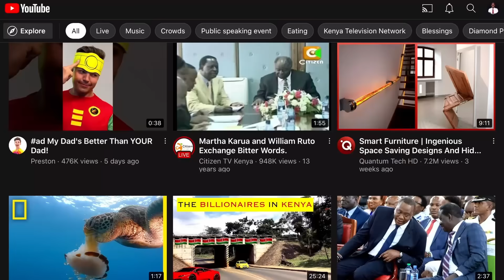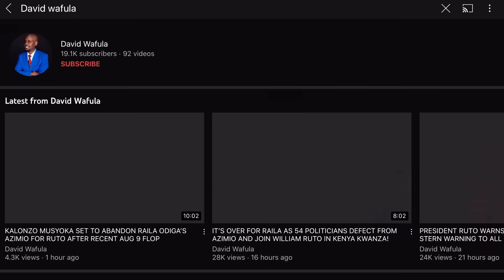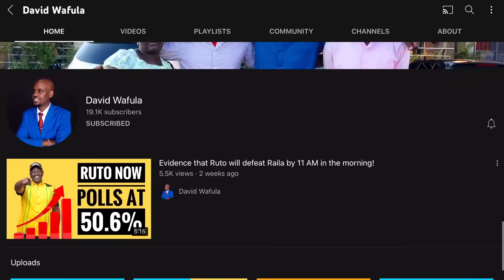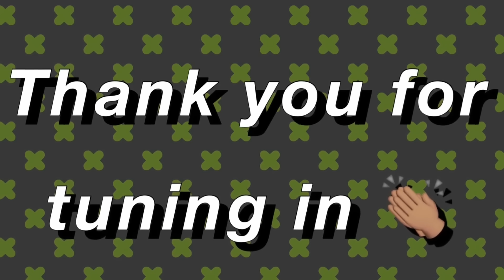MOSES KURIA SPILLS THE BEANS!! UHURU & HIS CABINET SECRETARIES INTENTIONALLY HID THIS FROM RAILA!